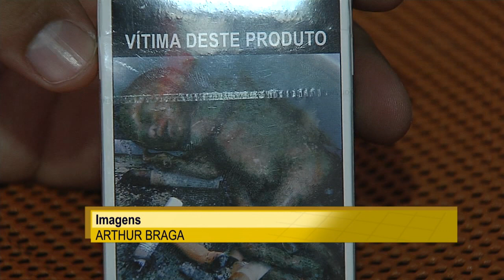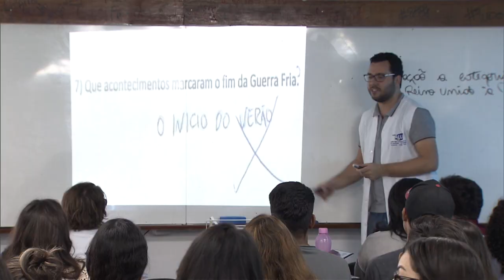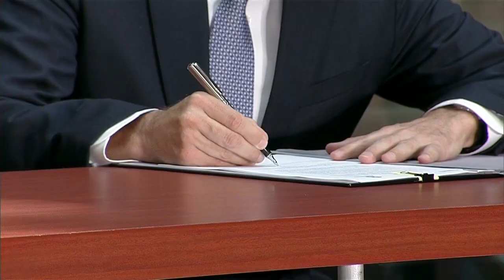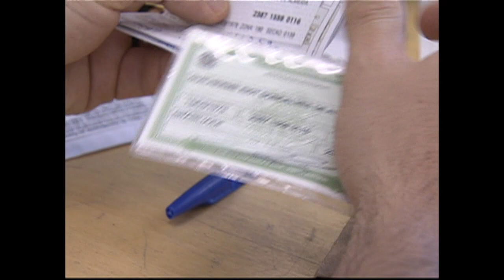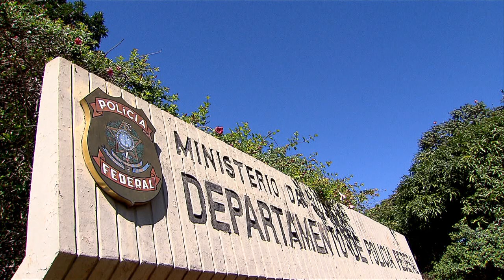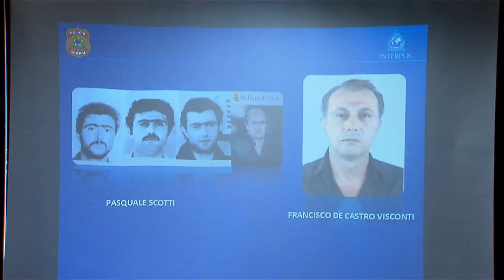NOTÍCIAS DA SEMANA - 30 de maio